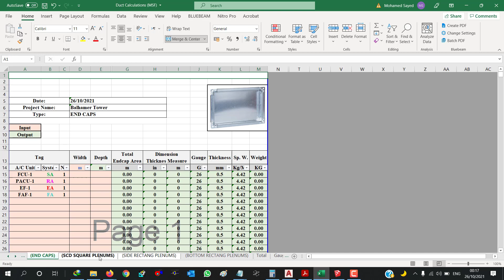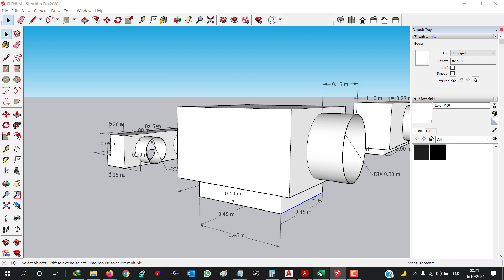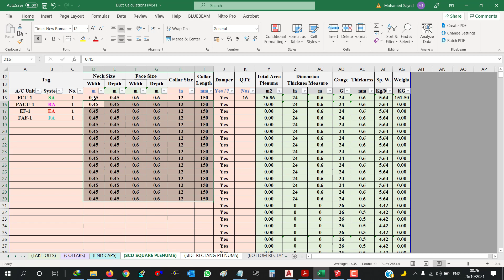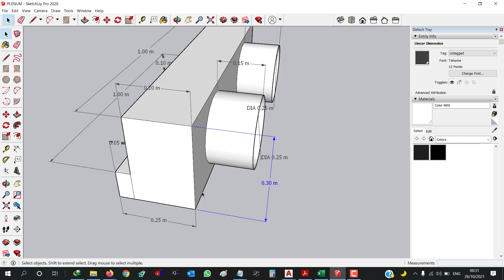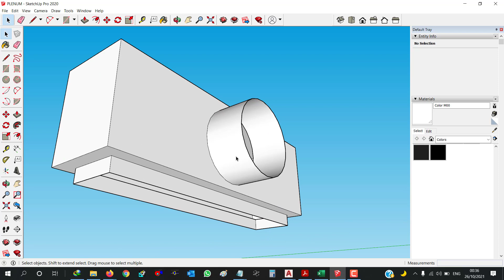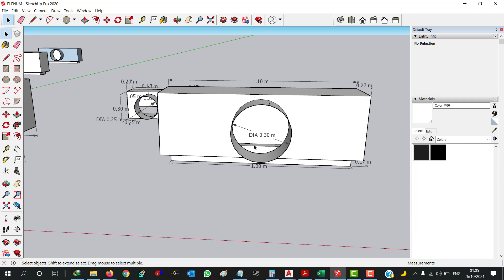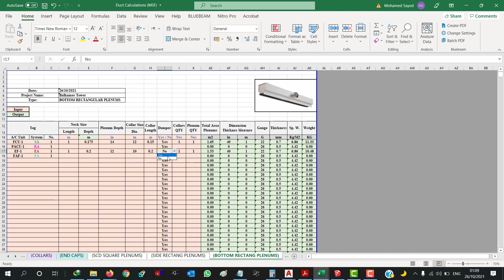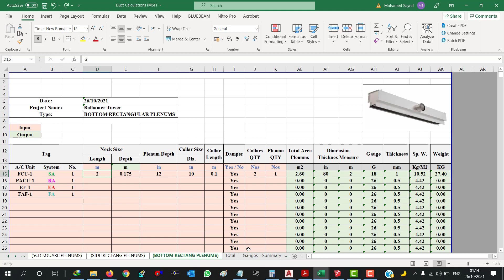Session 7 - Most Accurate Duct Sheet Ever - DUCT Plenum Boxes (Square, Side & Bottom)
Most Accurate Duct Sheet Ever

لينك لتحميل الاكسل شيت
For Downloading Excel Sheet:

Or